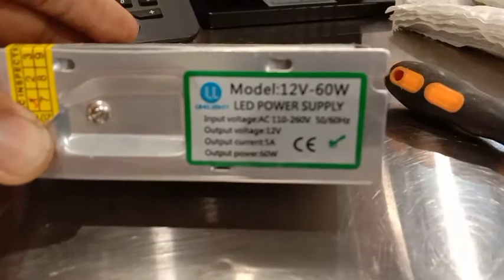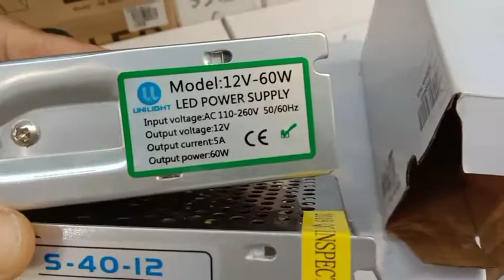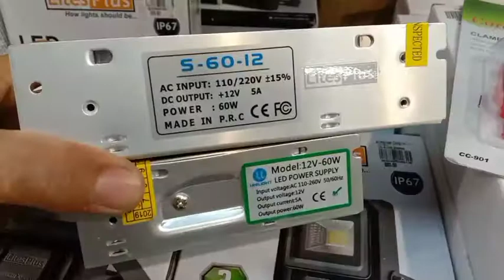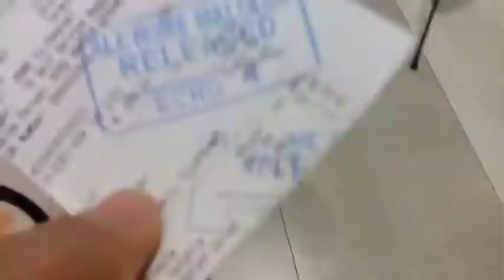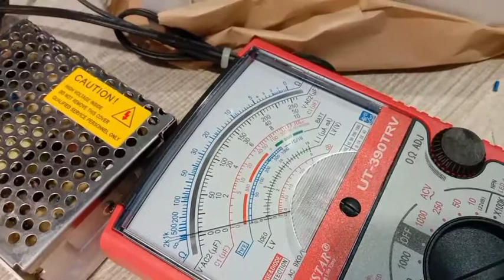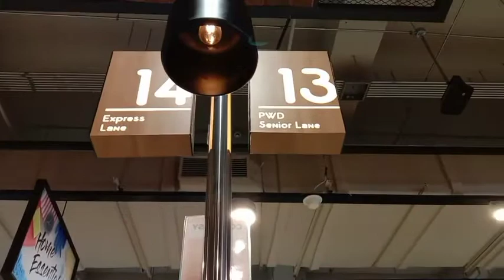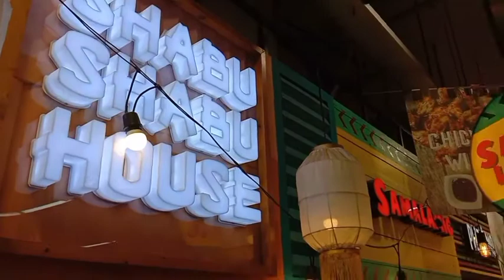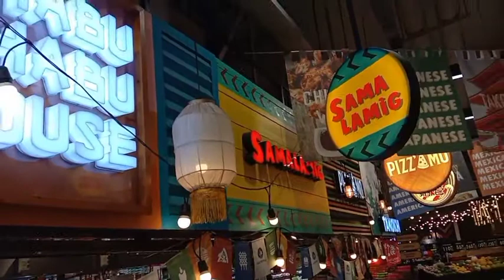PAANO MAGPALIT NG POWER SUPPLY PARA SA LED SIGNAGE | Rey electrical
replacing signage power supply and trouble shooting.
explanation about switch power supply vs. ordinary power supply.
credit to allday suppermaket and allhome
for location vloging.